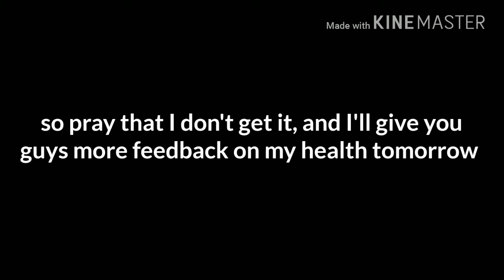I probably won't be doing vids,or skits for a couple of days| WATCH TILL THE END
I'm a little sick now guys I hope o get better tomorrow, if not I'll have to stay home because I don't wanna risk getting anyone sick, and I'll take some medicine throughout the day to see if I get any better